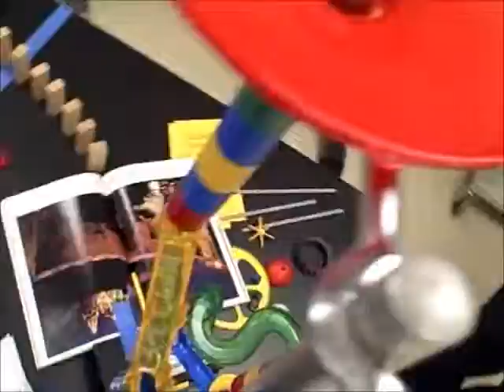Rube Goldberg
Inspired by Rube Goldberg, whose cartoons used simple items to make complex devices able to perform trivial tasks, these four eighth grade teams were tasked to create their own device.